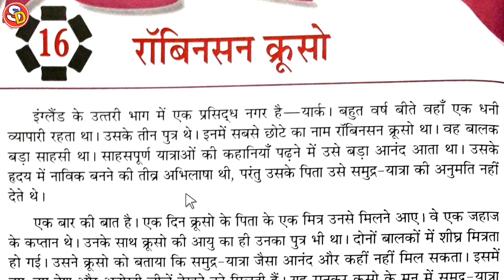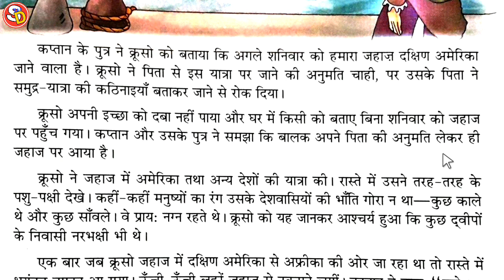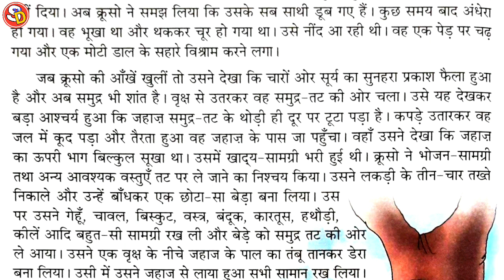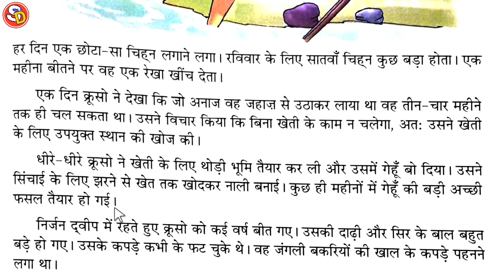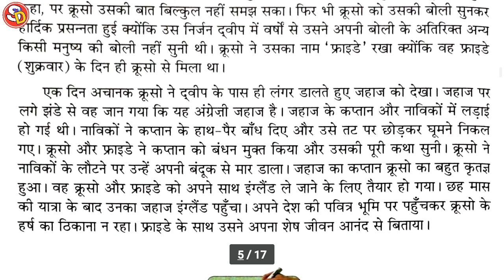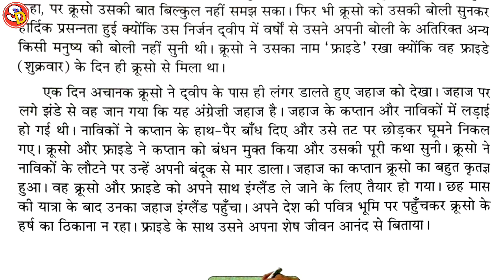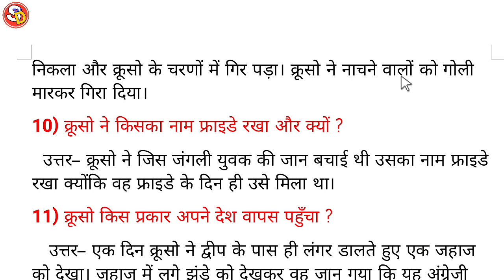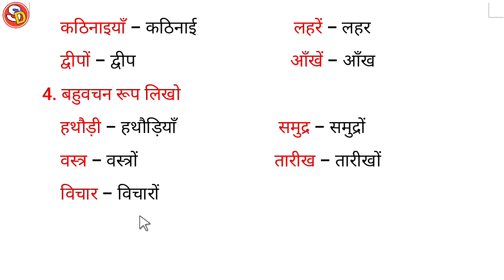राॅबिनसन क्रूसो Ch 16 Hindi Class 6 With Solution Saraswati Shishu Vidya Mandir सरस्वती विद्या मंदिर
नमस्कार